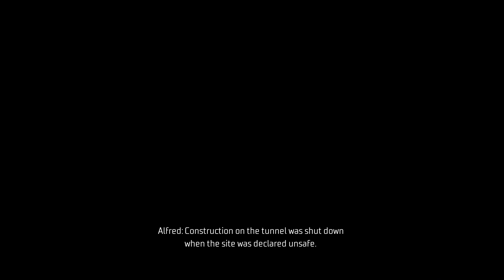Gotham Knights Walkthrough Gameplay Part 6